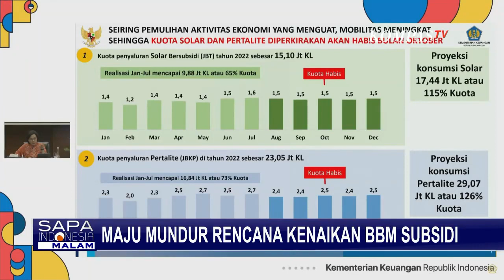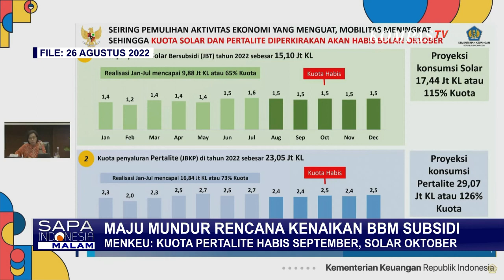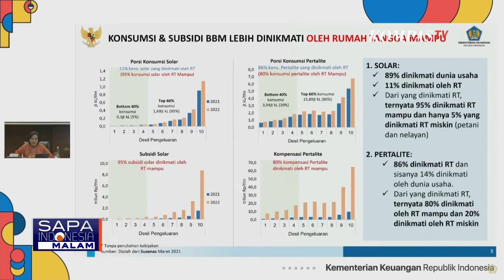Maju Mundur Rencana Kenaikan BBM Subsidi, YLKI Sebut Pemilik Mobil Tak Layak Pakai BBM Subsidi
JAKARTA, KOMPAS.TV - Rencana kenaikan harga BBM bersubsidi berembus kencang di pekan ini.

Menteri Keuangan Sri Mulyani bahkan memberi sinyal, ketersediaan BBM subsidi di Indonesia akan habis di bulan Oktober.
Saat ini, sudah dihabiskan lebih dari Rp500 triliun untuk subsidi dan kompensasi BBM.

Baca Juga: Penimbunan Solar Bersubsidi, Antrean Truk di SPBU Hingga Rencana Kenaikan Harga BBM

Pemerintah berencana mengalihkan sebagian dana subsidi BBM untuk bantuan langsung masyarakat.

Pengamat energi Mamit Setiawan, mendukung upaya pemerintah mengalihkan sebagian dana subsidi BBM menjadi bantuan langsung bagi masyarakat agar tepat sasaran.

Masyarakat mampu juga diharapkan ikut kontribusi dengan beralih menggunakan BBM non subsidi.

Yayasan Lembaga Konsumen Indonesia atau YLKI meminta pemerintah mengubah formula penerimaan subsidi bahan bakar minyak, jika ingin menaikkan harga BBM.
YLKI mengingatkan, bantuan harus tepat sasaran